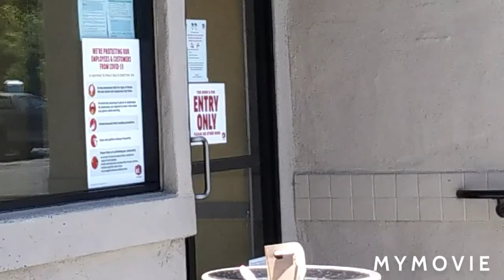Palomar College and other stuff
Things I did during COVID